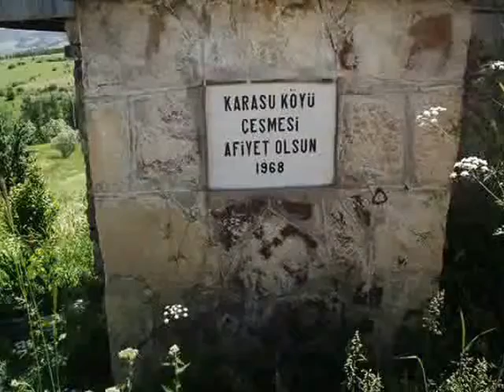refahiye karasu köyü